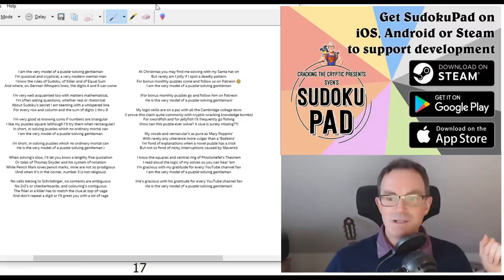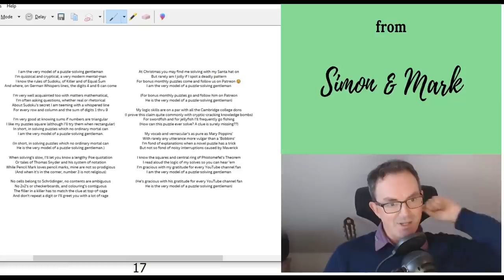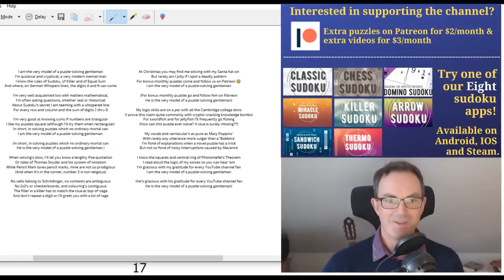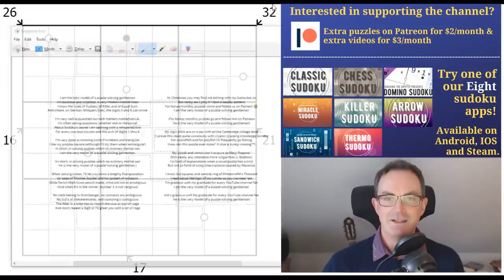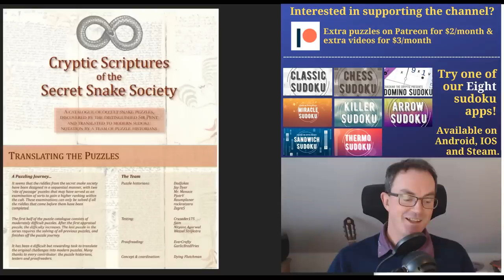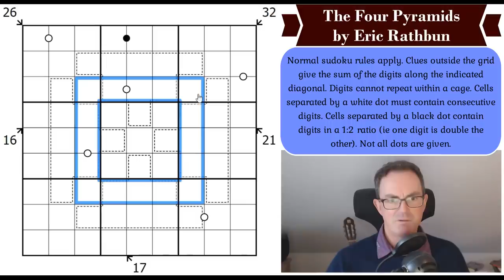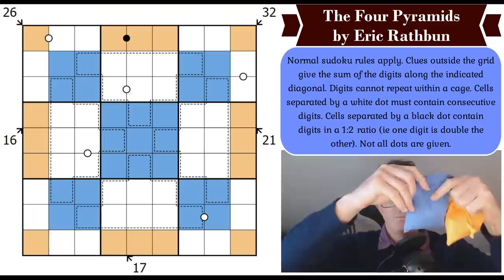Amount Of Puzzle Solved In 20 Minutes: 0%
*** TODAY'S PUZZLE ***
We are in another purple patch in the history of sudoku at the moment.  Eric Rathbun's The Four Pyramids had enormous shoes to fill after yesterday's astonishing puzzle from fritzdis but those shoes do get filled!  This one is just an incredible idea with some breath-taking logic.

Rules:
Normal sudoku rules apply. Clues outside the grid give the sum of the digits along the indicated diagonal. Digits cannot repeat within a cage. Cells separated by a white dot must contain consecutive digits. Cells separated by a black dot contain digits in a 1:2 ratio (ie one digit is double the other). Not all dots are given.

Simon's solve of tallcat's Shadow is now available - if you want to try the puzzle (which is a mind-melter) then check it out at this link:

We've released our December monthly reward - The
Cryptic Scriptures Of The Secret Snake Society - a sudoku hunt featuring nearly 20 puzzles by some of the greatest setters on the planet.  Anyone who solves them all by 20th Decmber gets shoutout!  Remember that patrons gets access to their own special channel on the CtC Fan Discord server - where you can find hints ;)

Box 102
56 Gloucester Road
London
SW7 4UB